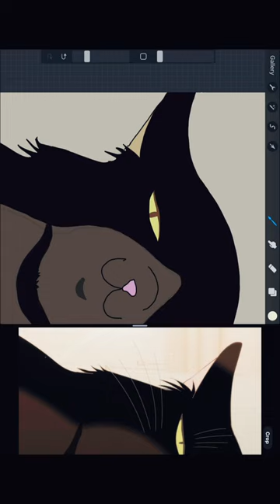Digital painting of Yukichi -the masterful cat is depressed again today looks better than expected.